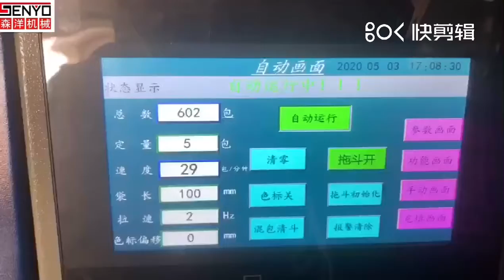【森洋机械】八宝茶自动包装机